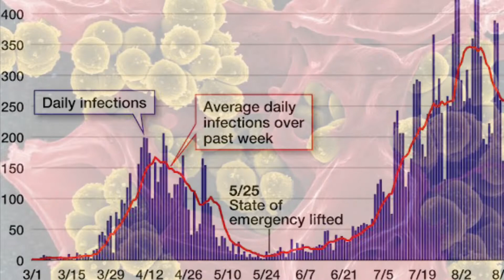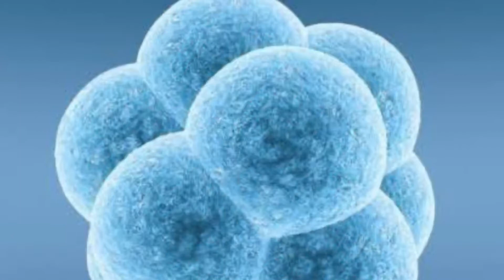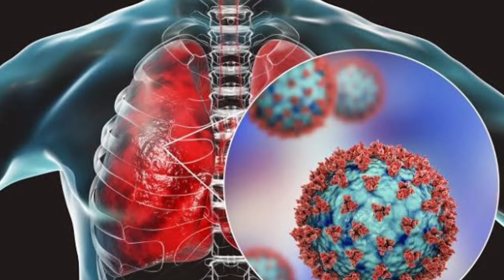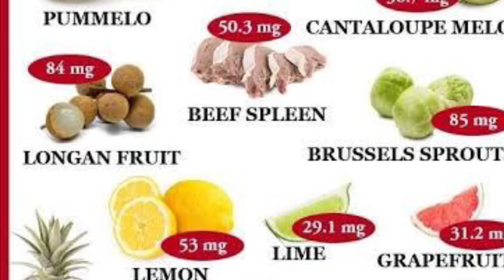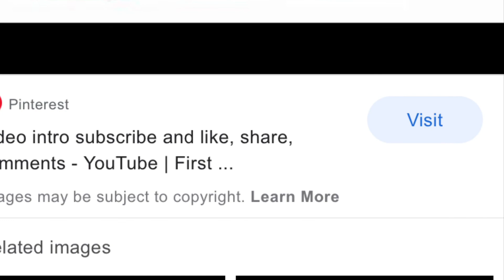कोरोना लाग्नु भन्दा अगाडी र लागीसकेकाले ५ मीनेट मा सबै डीटेल हेर्नु होस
Corona-varies sambandi best datali ma samjhaeyako xa plz here’ra. Sher garnu hos